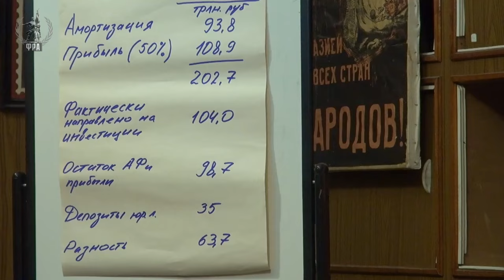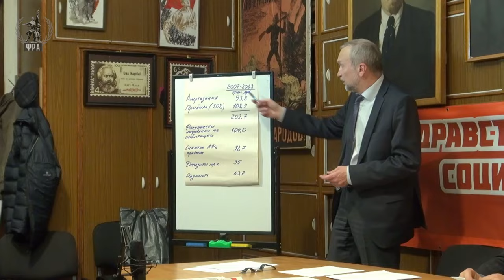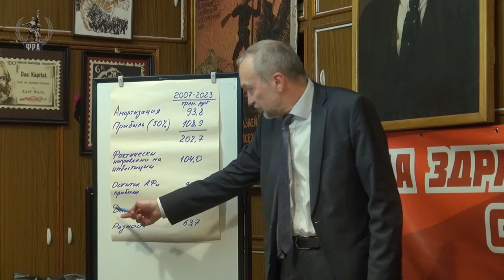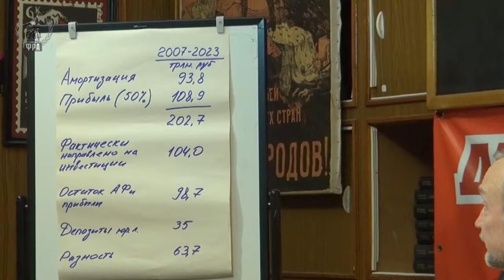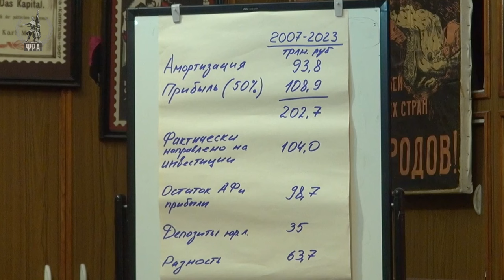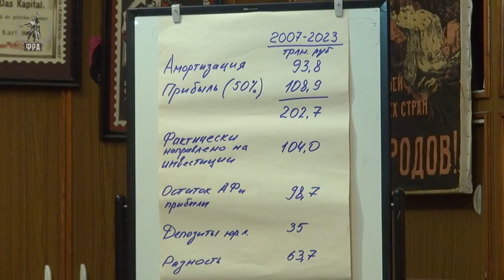Экономический фундамент победы в СВО. В. И. Галко. Университет рабочих корреспондентов. 17.10.2024.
В Университете рабочих корреспондентов Фонда Рабочей Академии 17 октября 2024 года лекцию «Экономический фундамент победы в СВО» прочитал Виктор Иванович Галко, кандидат экономических наук, ректор Университета рабочих корреспондентов, председатель Фонда Рабочей Академии.